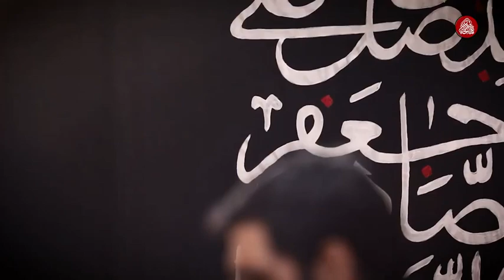حاج سید مجید بنی فاطمه زمینه این جا عالم عشقه... شام غریبان محرم ٩٩ Majid Banifatemeh 2020